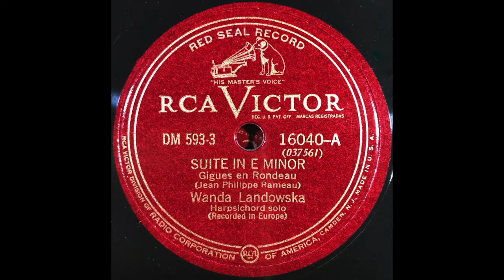JEAN PHILIPPE RAMEAU SUIT IN E MINOR Wanda Landowska , Harpsichordist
SUIT IN E MINOR

Wanda Landowska , Harpsichordist

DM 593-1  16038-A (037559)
Allemande
(Jean Philippe Rameau)
Wanda Landowska
Harpsichord solo
(Recorded in Europe)

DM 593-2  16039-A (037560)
Allemande-concluded
(Jean Philippe Rameau)
Wanda Landowska
Harpsichord solo
(Recorded in Europe)

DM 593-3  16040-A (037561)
Gigues en Rondeau
(Jean Philippe Rameau)
Wanda Landowska
Harpsichord solo
(Recorded in Europe)

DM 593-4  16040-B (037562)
Le rappel des oiseaux-Premier Rigaudon
(Jean Philippe Rameau)
Wanda Landowska
Harpsichord solo
(Recorded in Europe)

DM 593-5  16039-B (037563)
Second Rigaudon-Double du second
Rigaudon-Musette en Rondeau
(Jean Philippe Rameau)
Wanda Landowska
Harpsichord polo
(Recorded in Europe)

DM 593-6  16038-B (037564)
Tambourin-La Villageoise
(Jean Philippe Rameau)
Wanda Landowska
Harpsichord solo
(Recorded in Europe)